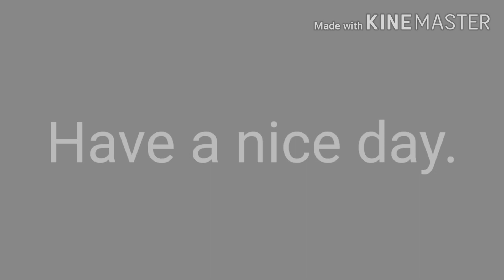GO TO SLEEP.